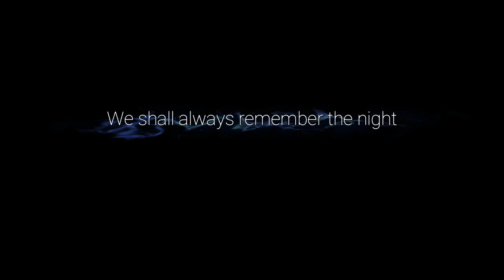Ori and the Will of the Wisps - part 23 ( Final )